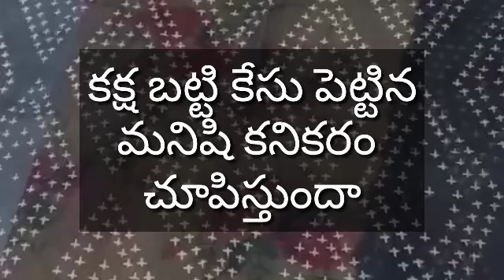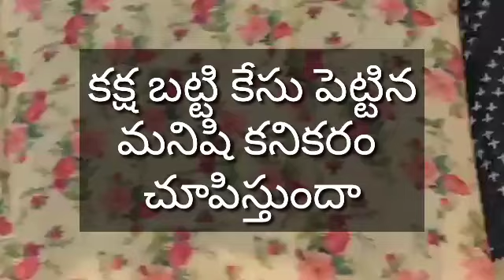తో ఏడుస్తూతో వెళ్లి మాట్లాడుతను అని అడిగితే వద్దు అని